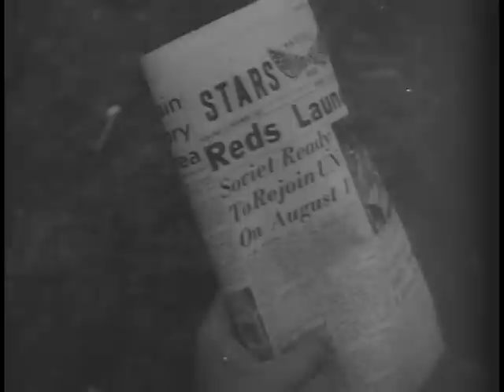Big Picture: The First Forty Days in Korea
Big Picture: The First Forty Days in Korea - National Archives and Records Administration   - ARC Identifier 2569439 / Local Identifier 111-TV-169 - DVD copied by Master Scanner Liz Pruszko. Department of Defense. Department of the Army. Office of the Deputy Chief of Staff for Operations. U.S. Army Audiovisual Center. (ca. 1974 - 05/15/1984). In this THE BIG PICTURE documentary film we watch as several companies of the 24th Division fight the Communist Chinese against great odds. They are fighting the first thrust across the 38th Parallel in Korea.